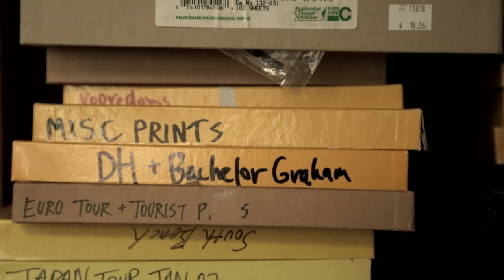GSHOCK X Complex Featuring Hisham